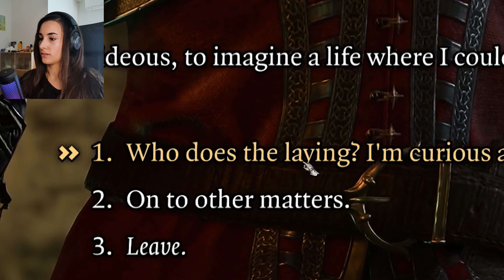Lae'zel Decides To Become A Mother, Too Bad Dark Urge Is Hungry | Baldur's Gate 3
So what if the egg has a baby githyanki in it, it can still make a pretty tasty omelette😋 But nooo, Lae'zel had to find her empathy RIGHT this moment...